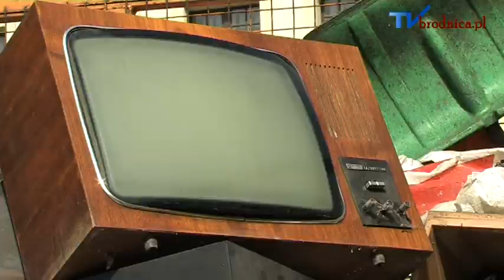Zbiórka elektrośmieci w Brodnicy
Oglądaj i komentuj na: tvbrodnica.pl